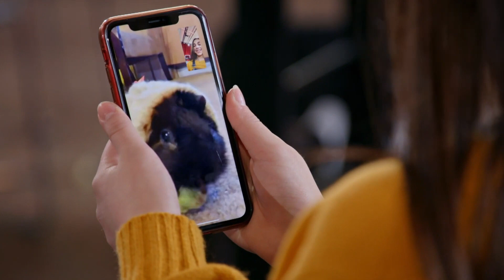Simon Cowell Has Ashley Marina Sing 3 Times! - America's Got Talent 2020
☞A little bit about the video☜
Hello welcome to 'Simon Cowell Has Ashley Marina Sing 3 Times!  - America's Got Talent 2020'
So yes, Ashley Marina is a new contestant for agt 2020, and the audience and the judges love her. This is simply a commentary video to the original video.
Everything said in this video is meant for comedic purposes ONLY. please don't get offended in any way thanks.